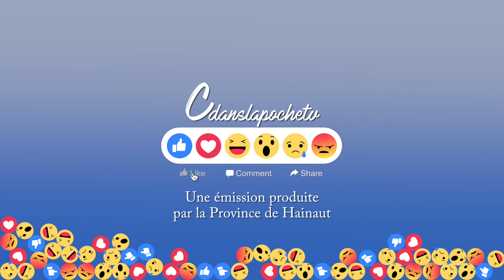La magie des sciences